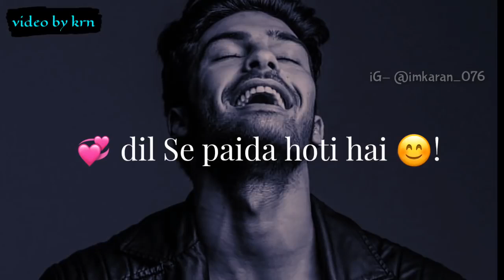Matlabi duniya Shayari Status || New Whatsapp Status || Love status official